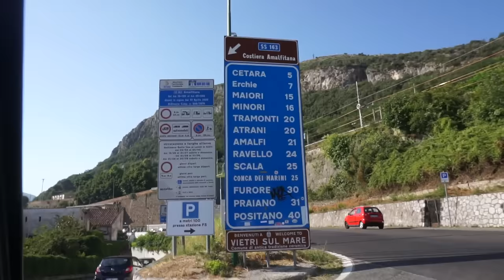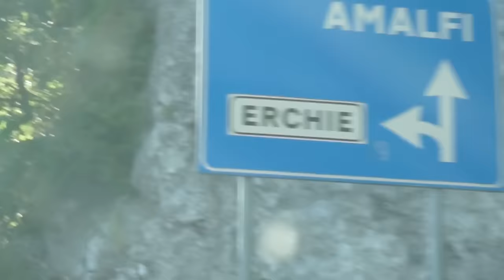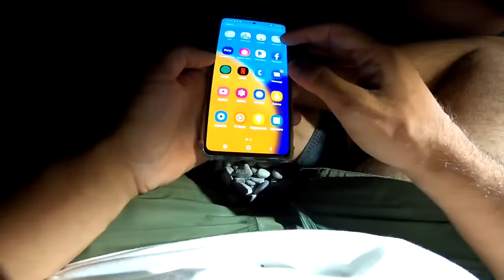Pesca dal SUP + CAMPEGGIO tra le calette di ERCHIE ( Light Rock Fishing / DARTING )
▶ Attrezzatura utilizzata in questo video
Canna da Light rock fishing Wixom 5 azione 0.5 - 5 gr

🔽 Attrezzatura utilizzata in questo video ( ESCURSIONE / CAMPEGGIO)

⬇️ PER PROPOSTE DI LAVORO E COLLABORAZIONI

DESCRIZIONE VIDEO | Ogni volta che ne abbiamo la possibilità il gruppo inpesca si riunisce al completo !!! Per questa occasione l' idea era quella di trascorrere un giorno e una notte tra le calette di Erchie sulla costiera amalfitana muniti di tende , attrezzature da pesca e SUP itiwit x100 (stand up paddle). Inutile dirvi che ci siamo divertiti passando due giorni di totale spensieratezza, tra bagni in acque cristalline, prove di pesca dal SUP, e campeggio in tenda sulle calette che avevamo a disposizione. Anche questa volta abbiamo optato per il light spinning, più in particolare per il light rock fishing che ci ha dato belle soddisfazioni con le classiche catture di questa tecnica quindi sciarrani (sciarrano), scorfani (scorfano madeira), piccole cerniotte (cernia) perchie (perchia) e così via, e sul finale anche un bellissimo sarago maggiore. Le esche che più ci hanno portato catture sono state quelle da darting in varie colorazioni della caperlan.
SUP fishing. darting lure fishing. paddle board fishing. campeggio libero